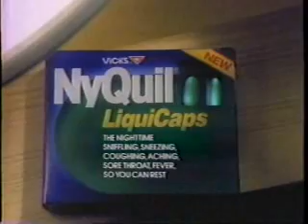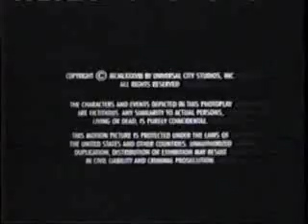K53CY commercials, 11/5/1991 part 2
Aired during 'Twins.'

- Fox Movie Presentation bumper
- Sudafed
- Ford Explorer
- Alka-Seltzer (In-Laws)
- F-Zero for Super Nintendo
- Finesse
- Children's NyQuil
- Twins will continue
- ShopKo (Free Layaway)
- Pizza Hut (Fourbucksfourbucksfourbucks)
- Honey Nut Cheerios
- On Scene: Emergency Response promo
- Charlie Hoover/Get a Life promos
- Back to Twins
- Bud Dry (Foreign Films)
- Green Giant Mushrooms
- Finesse
- Alka-Seltzer Plus
- Advil
- Twins will continue
- Predator promo
- Back to Twins
- NyQuil LiquiCaps
- Vicks Formula 44
- TCI Cablevision
- Kix
- Talk Radio promo (with a lot of dead air prior)
- And now the conclusion of Twins
- The Simpsons/Drexell's Class promos
- Working Girl promo
- First few seconds of Arsenio Hall (just the opening montage. I have never found a full Arsenio Hall episode in years of trying.)